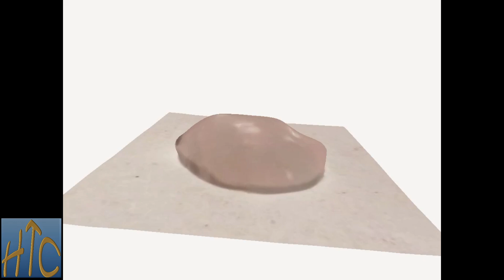jn0420 Oxide Mineral Rose Quartz Gemstone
You will be able to explore and study this item in 3D on the following platform:

History Time Capsules is the first 3D educational website presenting a lot of fossils, minerals, and archaeological finds.

In that way you help us to continue sharing our work.

A gemstone made of the Oxide Mineral Rose Quarts linked to the Neoproterozoic. Follow the link above.